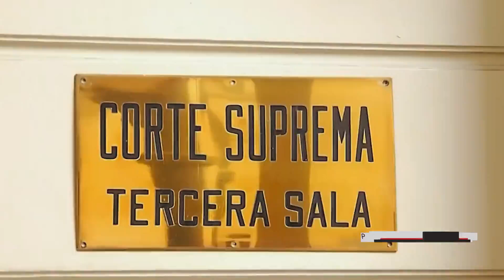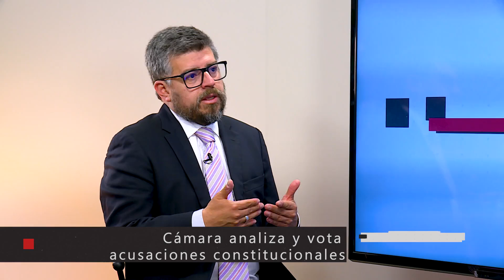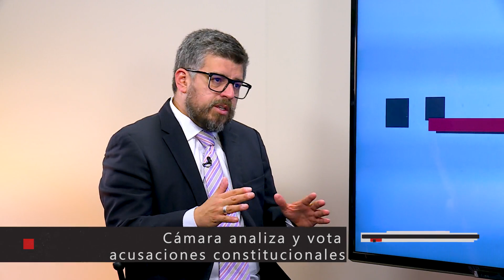Cámara analiza y vota acusaciones constitucionales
Durante las últimas dos semanas, la Corporación se ha abocado al estudio de cuatro libelos presentados contra ministros de la corte suprema y contra la ministra del interior.
Entrevistas:
Guillermo Ramírez       Diputado UDI
Jaime Araya                   Diputado IND